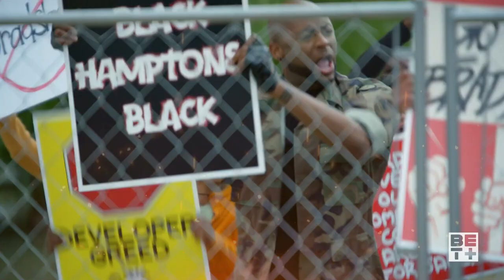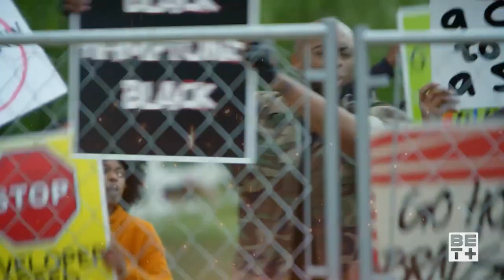The Black Hamptons Season 3 Trailer Official announcement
GEAR USED
Camera lens
Main Tripod
Second Tripod